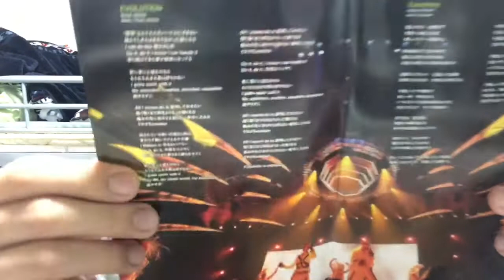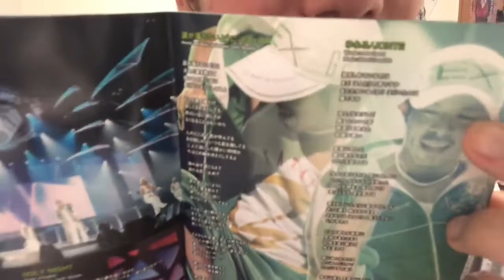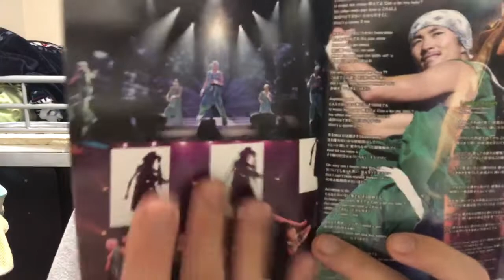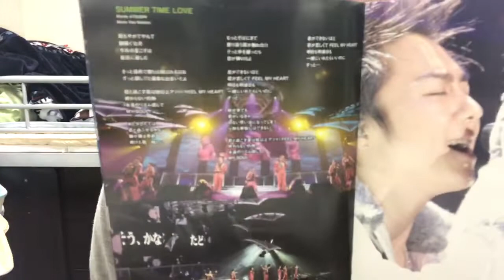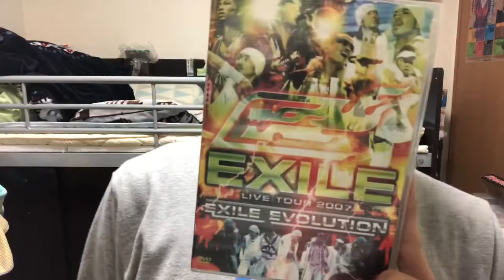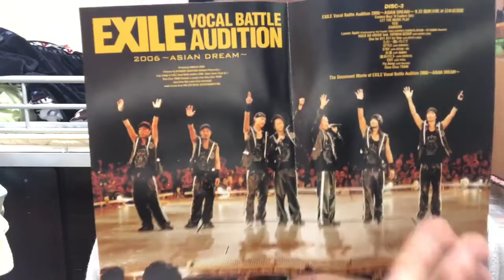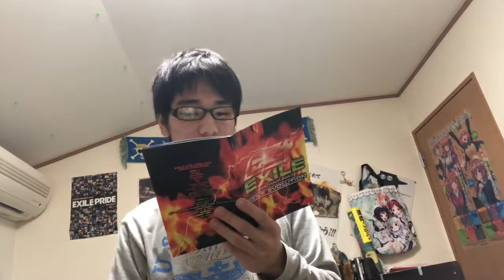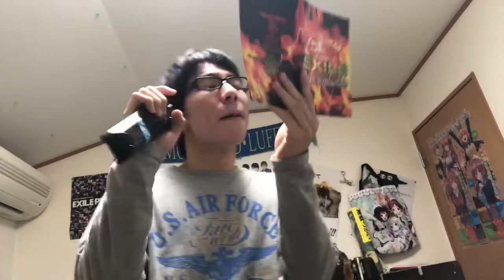【アカペラ】筒井誇によるDVD紹介！ EXILE 「EXILE LIVE TOUR 2007 EXILE EVOLUTION」 一日一唱～2020/01/21付～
EVOLUTION久々に聴き直そうかな。

歌唱曲
EXILE「Yell」
EXILE「彼方から此処へ」
EXILE「Dream Catcher」